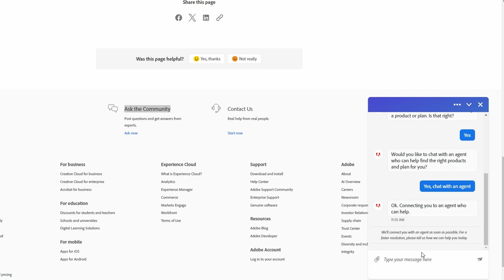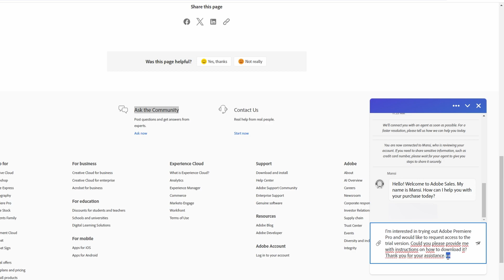How to Download Adobe Premiere Pro Trial For Free | No Crack | Legal Way (2025)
Thank you very much for your support!

► SAMSUNG Odyssey G50A

**How to Download Adobe Premiere Pro Trial for Free**

In today's video, I'll guide you on how to download the Adobe Premiere Pro trial for free. Let's get started:

**Step 1: Open Your Web Browser**
- Launch your preferred web browser.

**Step 2: Visit Adobe Support**
- Search for "Adobe Support" and click on the official website from the search results.
- Click on "Start Now" under one of these options to initiate a chat.

**Step 3: Initiate Chat**
- Select "Yes, chat with an agent" to connect with a member of the Adobe team.

**Step 4: Express Interest in Trial Version**
- Once connected, express your interest in obtaining the trial version of Adobe Premiere Pro.
- The agent will provide you with instructions on how to download the trial version.

**Alternative Method:**
- If the chat method doesn't work, you can go to "View Plans" and choose a business account.

By following these steps, you'll be able to download the Adobe Premiere Pro trial version for free and explore its features.